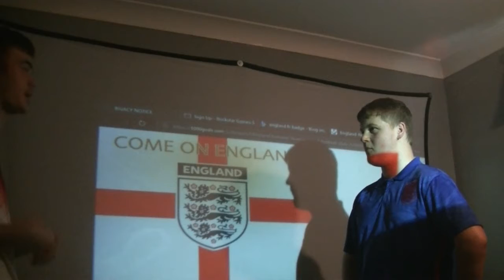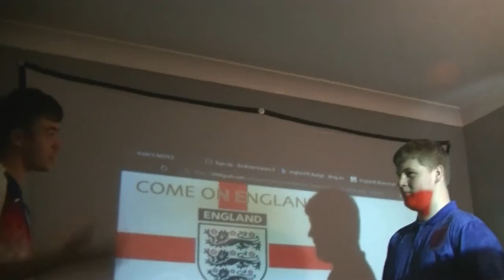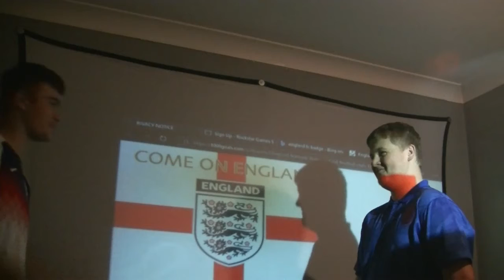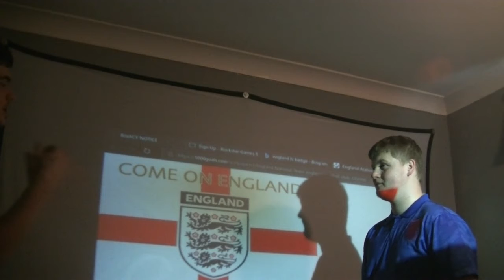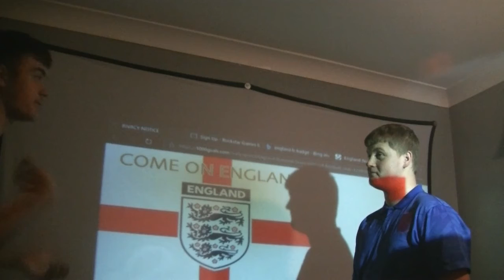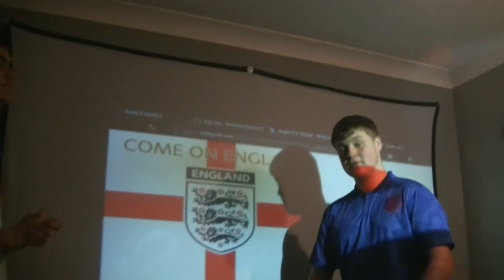WATCH ANDORRA? I WOULD RATHER GO PANDORA! | ENGLAND 4-0 ANDORRA | T BOY'S MATCH REACTION